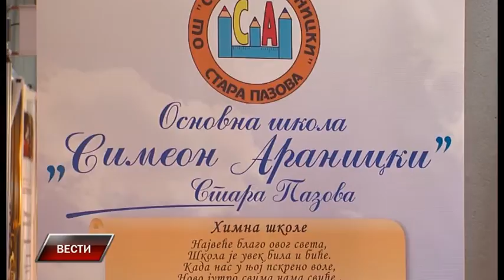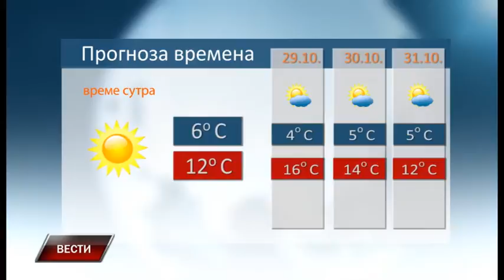Vesti 27 10 2016